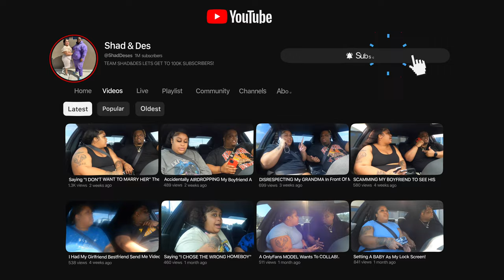DUMPING WHOLE BOTTLE OF SUGAR In My ANGRY GIRLFRIEND SWEET TEA !! 😱 * HILARIOUS *